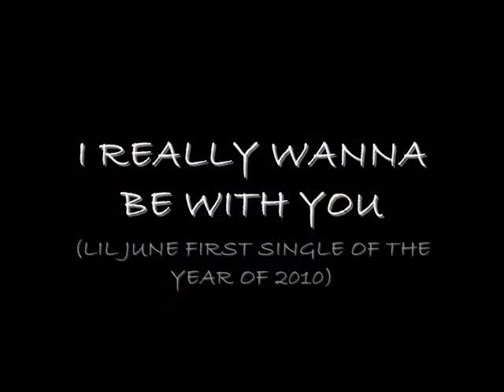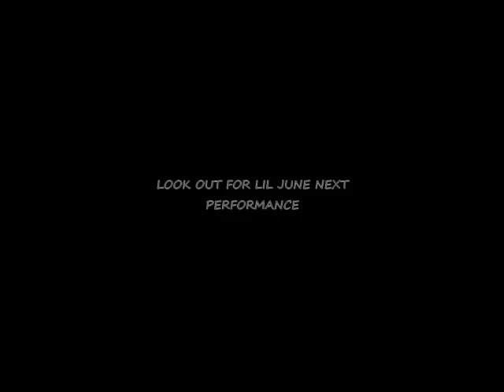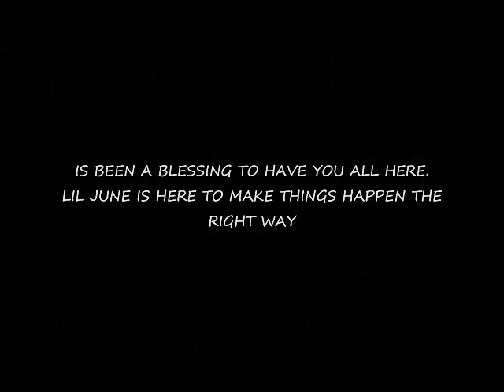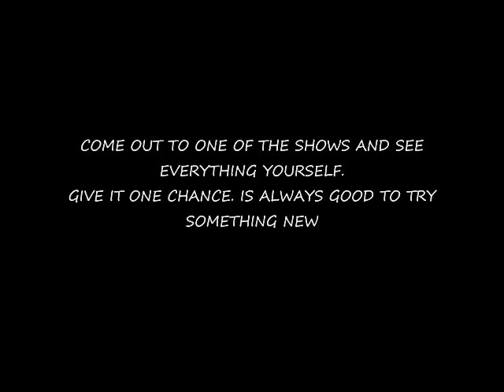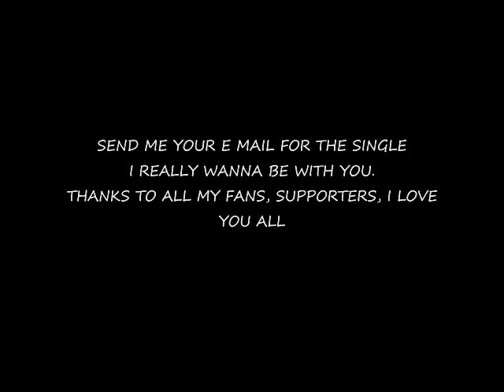LIL JUNE AKA LA PUNTA CHOW -I REALLY WANNA BE WITH YOU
SEND YOUR E MAIL TO GET THE SINGLE. THE FIRST SINGLE OF 2010. LIL JUNE IS BACK WITH MORE MUSIC. THANKS FOR DA SUPPORT LOVE. GOD BLESS YOU ALL